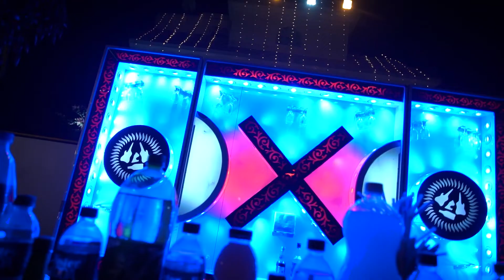Best Traditional Indian Wedding Ceremony Video | Full Length Wedding Video | Debaditya & Trisha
Advanced Studio

Bookings Open!